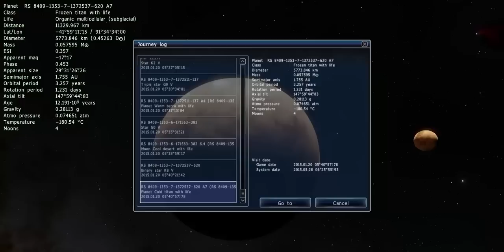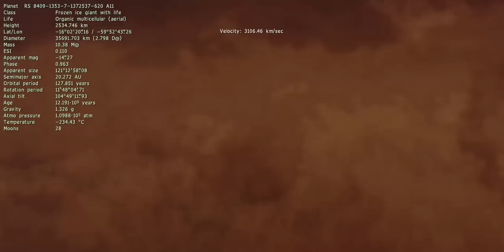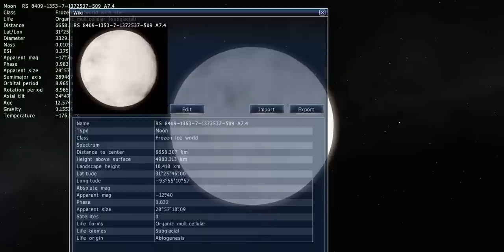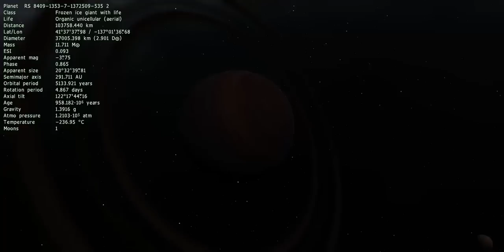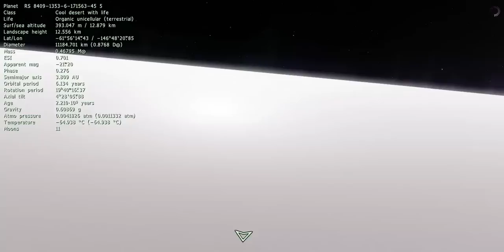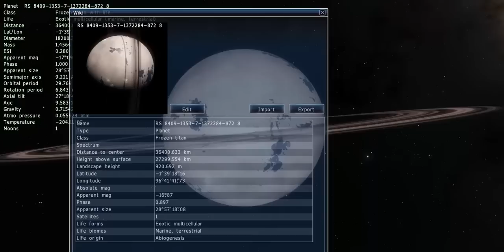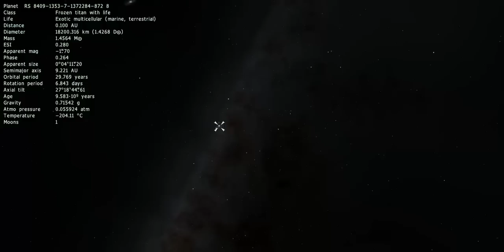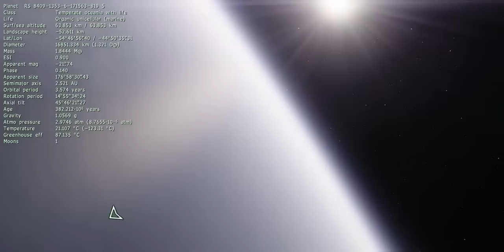Getting Lost in Space Engine #32 The case for Titan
hello all

back at it, I talk about Titan, and life, and life on Titian.